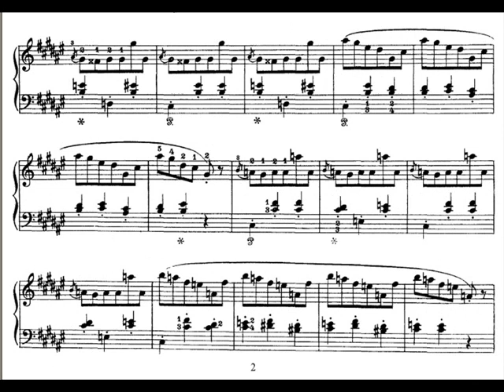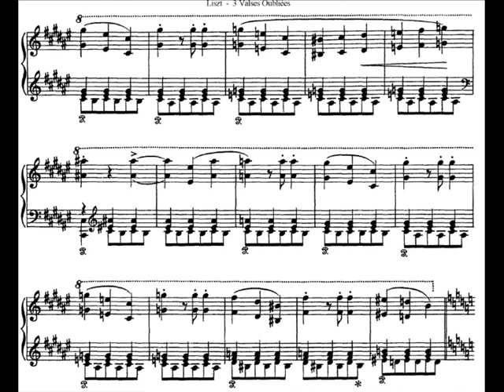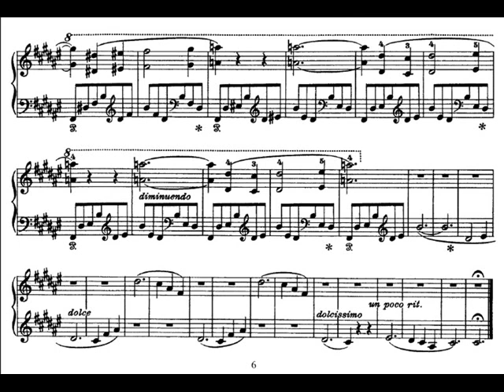Liszt: valse oubliee nr1 with music sheet by horus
In this video you can listen to the Liszt's valse oubliee nr1 played by me on the piano. I think this piece is one of the best of Liszt's production. It's not really hard to play even if it contains some skill passages. The audio was recorded on 28th december 2009. Since this time I had no images, I decided to place the music sheet, in order to follow the music. Good work i think...

Horus :)